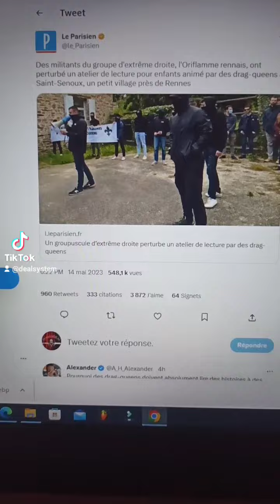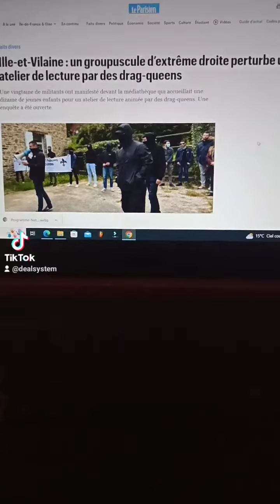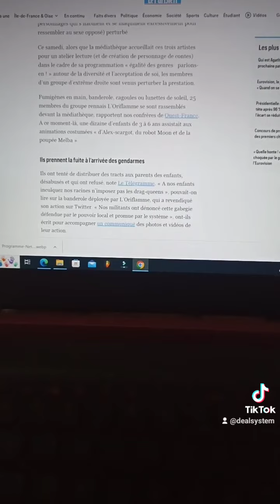Des militants d'extrême droite perturbent un atelier lecture pour enfants animé par des drag-queens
Des militants du groupe d'extrême droite, l'Oriflamme rennais, ont perturbé un atelier de lecture pour enfants animé par des drag-queens à Saint-Senoux, un petit village près de Rennes.
Je ne sais pas ce qui est le plus choquant ici...
On m'avait assuré que le lobby LGBT ça n'existait pas en France et qu'on laissait les enfants tranquilles.
Un atelier lecture avec des hommes-femmes de la nuit. C'est quoi le concept ici ? C'est en vue de faire un CAP Dragqueen ?